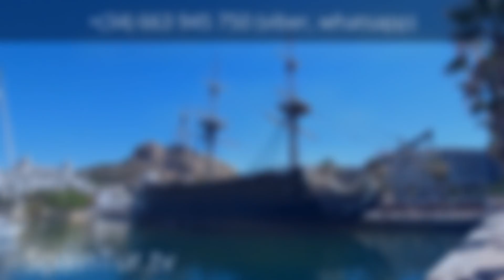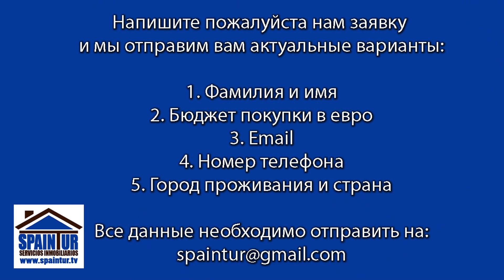Новости Аликанте, парусник Santisima Trinidad скоро оттянут буксирами к другому пирсу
Santisima Trinidad, большой парусник (копия) из-за технического состояния планируют оттащить к другому пирсу.
Наше агентство недвижимости "Spaintur Servicios Inmobiliarios s.l."
Офис: Plaza San Antonio 5, 03004, Alicante
Координаты GPS: 38°21'05.6"N 0°29'15.7"W
Часы работы:
Воскресение выходной!
С уважением, директор агентства SpainTur, Сергей Езовский.